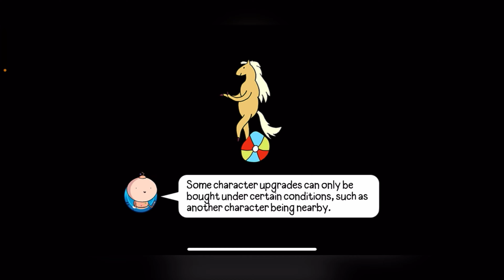Bloons Adventure Time TD #112 I Broke The Game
Bloons are attacking Ooo. Watch as I defend the land, in this tower like strategy game. You see all of your favorite Adventure Time characters and more.